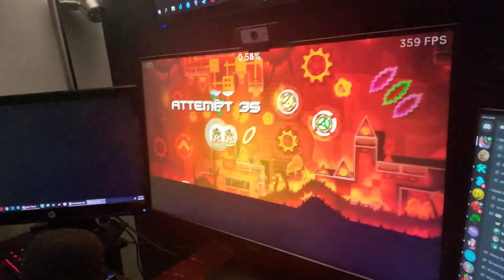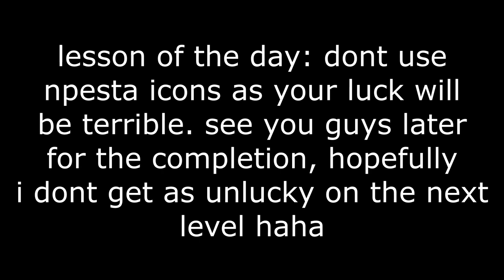MOLTEN CORE 98% (MY WORST FAIL) | Geometry Dash 2.11 (360 fps)